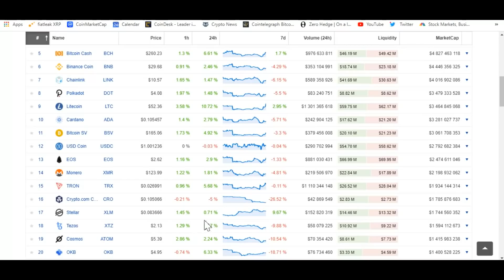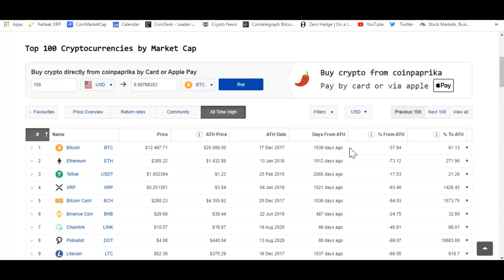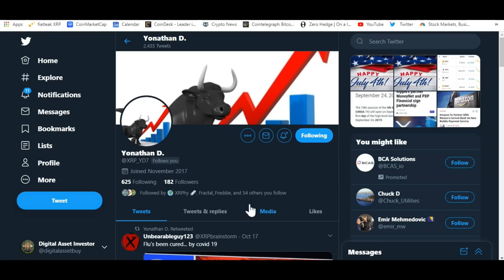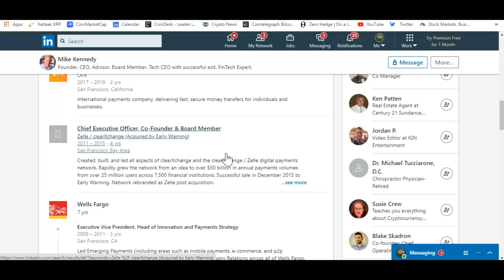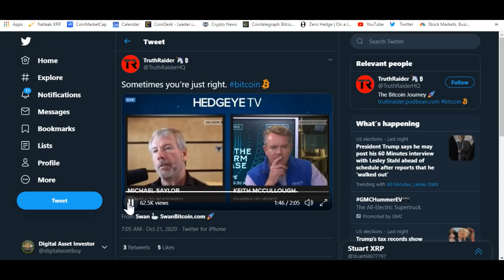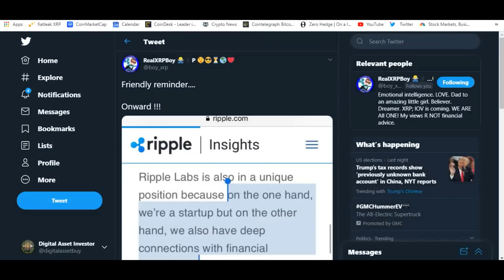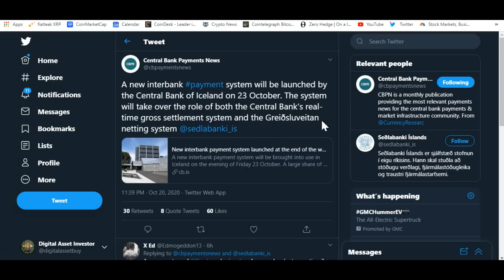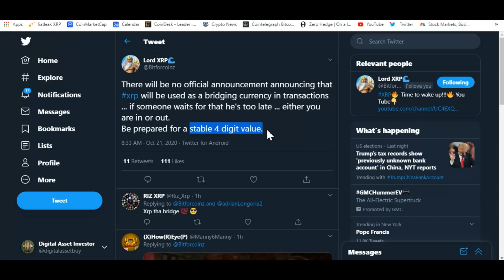Bitcoin +$12K , PayPal Enters Crypto , Ripple "DEEP Connections" And XRP Future